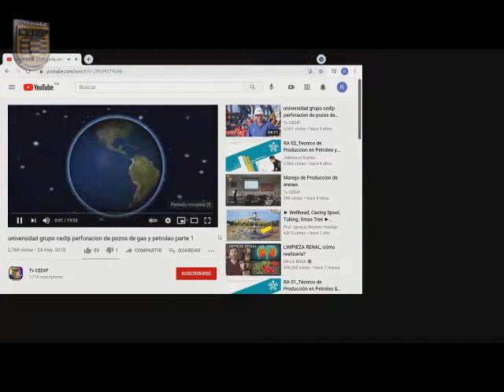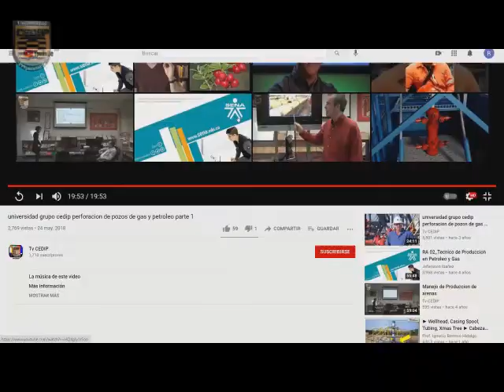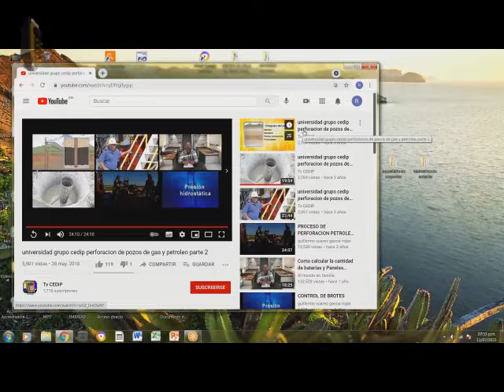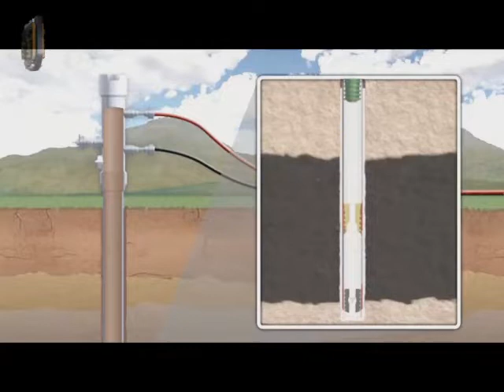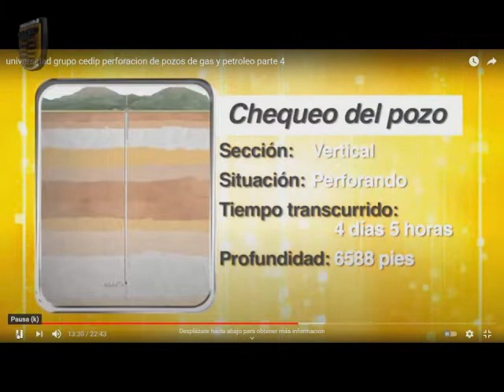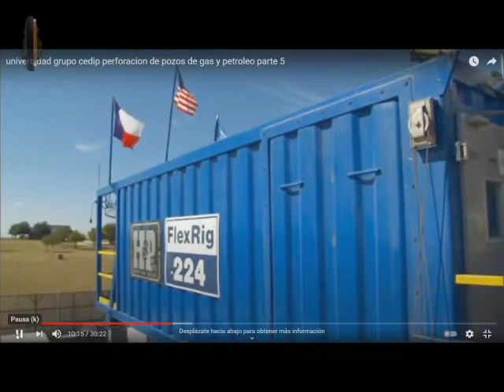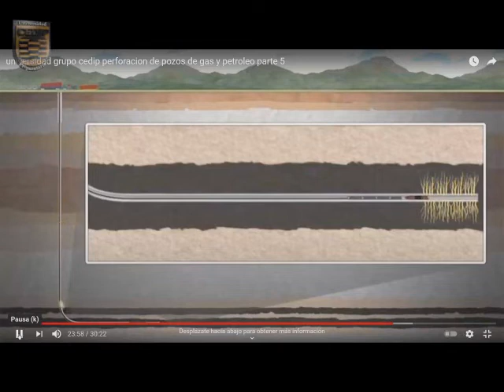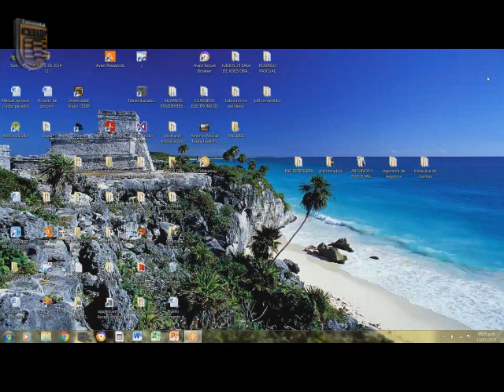Equipos de quinta generación para la perforación direccional con geonavegacion